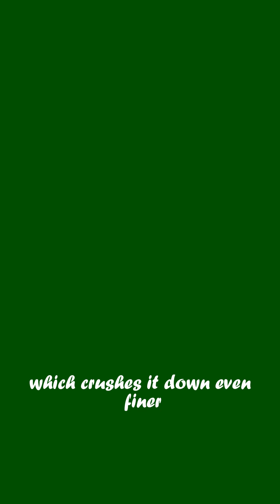From Rock to Riches: How Gold is Processed in 60 Seconds!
Ever wondered how raw gold ore transforms into pure shining gold? 🪙 In this quick short, watch the fascinating journey — from crushing rocks, separating minerals, to extracting and refining gold. A fast and simple look at the science and engineering behind one of the world’s most precious metals. Perfect for mining enthusiasts, students, or anyone curious about how gold gets from the ground to your jewelry box!